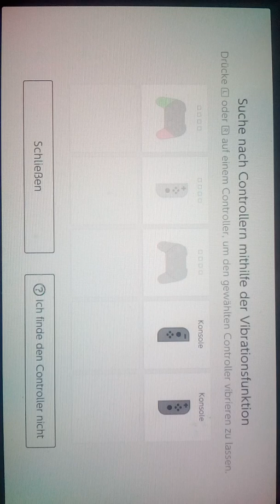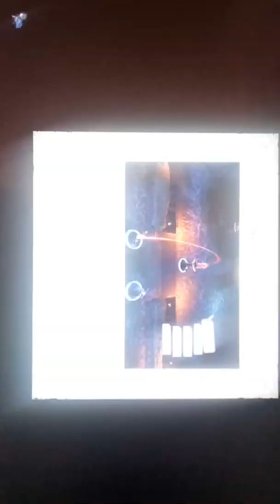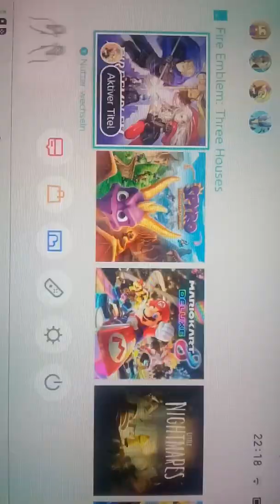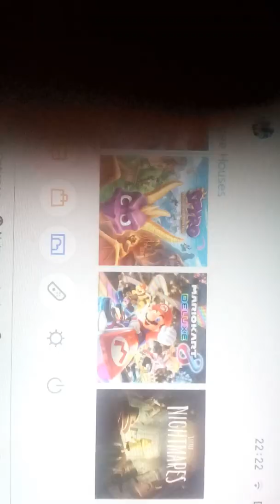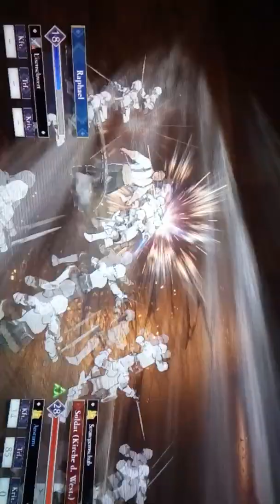"GeIle Sandmap! 🌈-⛅+ Dieser grässliche Skelett Arsch OP BRO! / Fire Emblem Tree Houses🔥Folge 25😍.